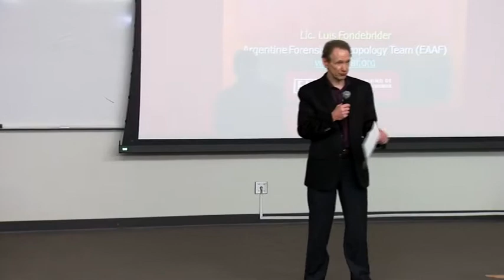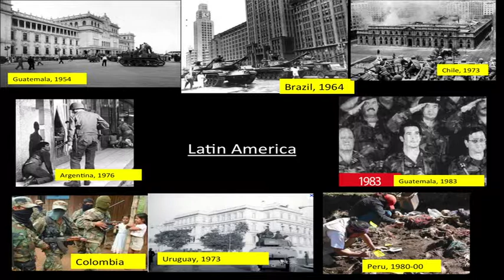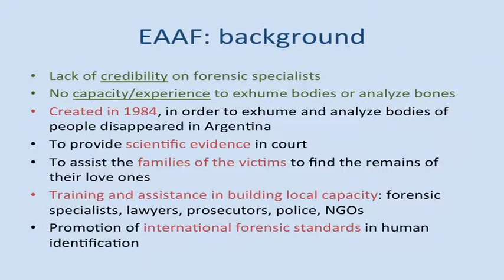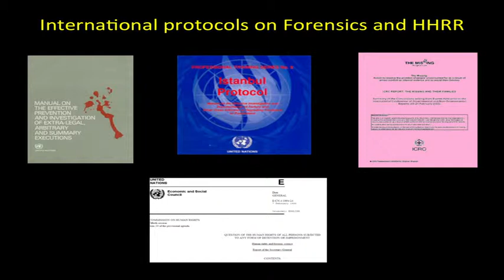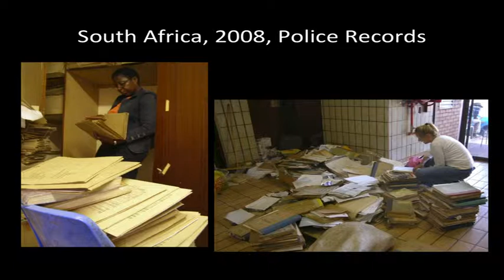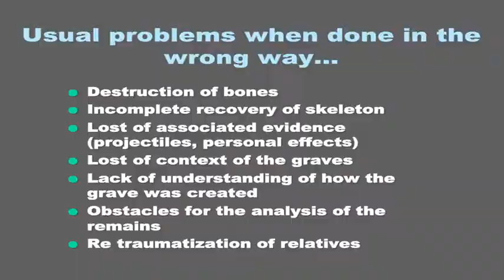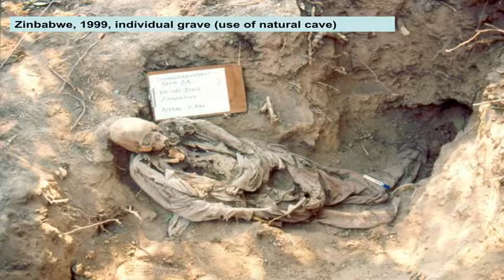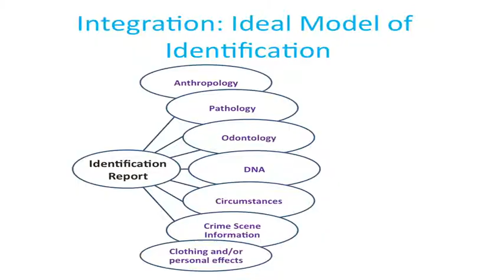Luis Fondebrider Bones, Ghosts and Human Rights: How Science Can Further Justice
Public Lecture at the University of Saskatchewan

Luis Fondebrider teaches in the Department of Legal Medicine at the University of Buenos Aires.  He is President of the Argentine Forensic Anthropology Team and has been involved in international tribunals on political violence and human rights, focusing on the use of forensic anthropology in identifying victims of mass violence, in over forty countries in Latin America, Africa, Asia and Europe.